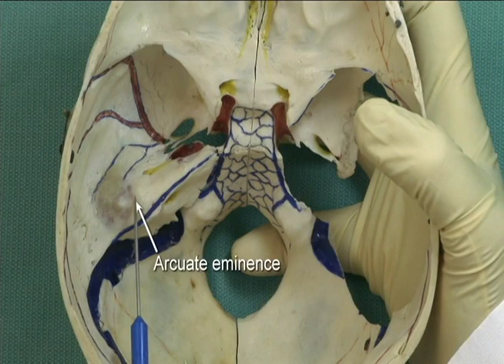1.7 Step 6. Position and orientation of the semicircular canals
These videos have been excerpted from Netter’s Video Dissection Modules on Student Consult.

Step 6
To locate the position and orientation of the semicircular canals and ducts, note that on the intact petrous ridge, there is a prominent arcuate eminence. This is made by the underlying anterior semicircular canal. On the other side, the bone of the eminence is shaved away to reveal the dense bone of both the anterior semicircular canal and the lateral semicircular canal along with the lumen for the semicircular duct, which is painted green. The position of the posterior semicircular canal can be exposed by shaving away the part of the posterior margin of the petrous ridge that is directly posterior to the anterior canal. With the temporal bone replaced in its normal position, note the orientation of the anterior and posterior semicircular canals.
Key Terms
• Semicircular canals: the three hollow bony arches of the osseous labyrinth N95 that contain the semicircular ducts N95. Like the ducts, their names are anterior, posterior and lateral.
• Arcuate eminence: a prominence on the anterior slope of the petrous ridge of the temporal bone, indicating the position of the anterior semicircular canal N97 N92.
• Anterior semicircular canal: the most anterior and superior of the three semicircular canals N95. It is a hollow arch with a thin, dense wall of bone. The canal houses the anterior semicircular duct N95 and protrudes upward to form the arcuate eminence on the petrous ridge. It lies in the same plane as the contralateral posterior semicircular canal N97. Its anterior end is dilated to accommodate the ampulla, and its posterior end joins the posterior canal to form a common bony limb.
• Lateral semicircular canal: the bony canal that houses the lateral semicircular duct. It is also called the horizontal canal, which indicates its orientation. The outer surface of the canal protrudes into the middle ear cavity where it forms the prominence of the lateral semicircular canal; here it lies just dorsal to the bony prominence of the facial canal N94. In terms of the oval window (and footplate of the stapes) it is useful to remember that the ventral to dorsal sequence is: oval window facial canal lateral semicircular canal. It is the ampulla of the canal that lies above the oval window N95.
• Posterior semicircular canal: the most posterior of the three semicircular canals. It is a hollow arch with a thin, dense wall of bone N95 that lies in the same plane as the petrous ridge. The canal houses the posterior semicircular duct and lies in the same plane as the contralateral anterior semicircular canal N97. Its inferior end is dilated to accommodate the ampulla, and its posterior end joins the anterior canal to form a common bony limb.
• Petrous ridge: the ridge of bone that protrudes into the cranial cavity and separates the middle cranial fossa from the posterior cranial fossa N13. The anterior slope of the ridge is marked by grooves for the greater N43 N125 and lesser petrosal nerves and a depression for the trigeminal ganglion N86. It has a groove for the superior petrosal sinus N106 and an elevation (arcuate eminence) that marks the position of the anterior semicircular canal N97 N92. The crest of the ridge is an attachment line for the tentorium cerebelli. The back slope of the petrous ridge has the internal acoustic meatus and an aperture for the vestibular aqueduct N13, where the endolymphatic duct emerges to become confluent with the endolymphatic sac N96. The posterior inferior margin of the ridge is where the inferior petrosal sinus is located and where the intracranial opening of the cochlear aqueduct is located.
• Temporal bone: the bone that occupies the temporal region of the skull. It is formed from three components: 1) a squamous part that forms a portion of the lateral wall of the cranial vault N6; 2) a tympanic part that forms a ring-like support for the tympanic membrane and forms the bony part of the external acoustic meatus; and 3) a petrous portion that forms a ridge between the middle and posterior cranial fossae. This part develops around the osseous labyrinth of the inner ear, around the internal carotid artery to form the carotid canal, around the facial nerve to form the facial canal and around parts of the middle ear to contribute to the walls of the tympanic cavity. Other important parts of the temporal bone are the styloid process and mastoid process.

ABOUT:
The project was made possible by several very dedicated faculty and staff at University of North Carolina, Chapel Hill--especially O.W. Henson and Noelle A. Granger--and partner schools, and by a grant from the Fund for the Improvement of Post-Secondary Education of the US Department of Education. This channel includes over 400 short videos highlighting the steps in a full-body human dissection in the gross anatomy lab. Each step is narrated and key structures labeled.